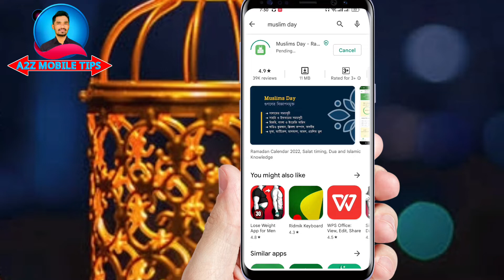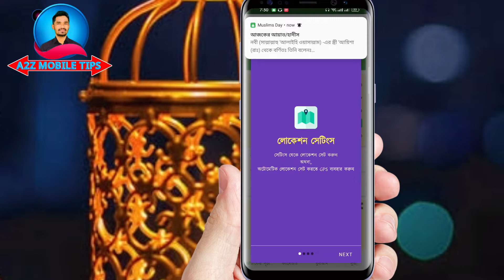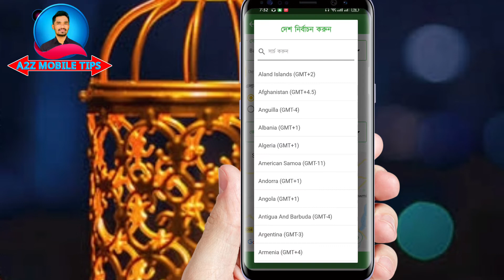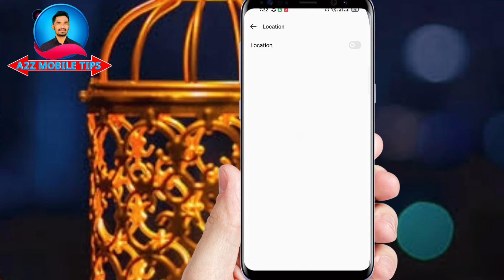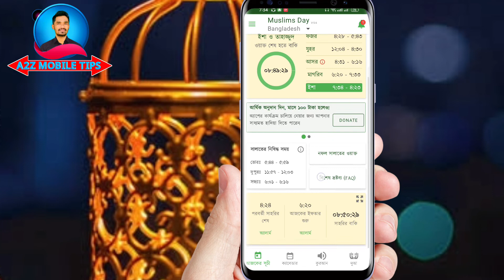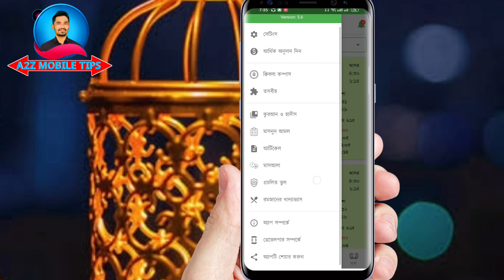সব জেলা ইফতার সেহেরি সময়সূচি ২০২২ / Iftar Seheri Time 2022 / রমজানের সময় সূচি ২০২২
Hi.a2z mobile tips
সকল উপজেলা থানা রমজানে ইফতার সেহেরি সময়সূচি ২০২২ ডাউনলোড Bangladesh
Ramjan Iftar Seheri SomoiSuci 2022
সারা বছরের সেরা মাস হলো রমজান মাস। আর রমজান মাসের গুরুত্বপূর্ণ মূহুর্ত হলো সেহরি ও ইফতারের সময়। যার কারনে আমাদের সবার প্রতিদিন সেহরি ও ইফতারের সময়সূচি ২০২২ প্রয়োজন হয়।
ইফতারের সময় রোজা ২০২২ new islamic music videos ramzan 2022 ramzan calender 2022 ২০২২ সালের কত তারিখে জেনে নিন roja kobe suru 2022  রমজানের সময় সূচি ২০২২ কত তারিখে ঈদ rojar somoi suci 2022 রোজা কোন দিন থেকে রোজা ২০২২  রমজান Ramzan 2022 রমজানের সময় সূচি ২০২২ pdf রোজার আমল সেহেরীর সময় সূচি ২০২২ সকল জেলার ইফতারের সময় ২০২২ iftarer somoi  islamic natok bangla রমজান ক‍্যালেন্ডার
লক্ষীপুর জেলার সেহরি ও ইফতারের সময়সূচি ২০২২
নোয়াখালী জেলার রমজানের ক্যালেন্ডার ২০২২
রাঙ্গামাটি জেলার রমজানের ক্যালেন্ডার ২০২২
চট্টগ্রাম জেলার রমজানের ক্যালেন্ডার ২০২২
বাগেরহাট জেলার রমজানের ক্যালেন্ডার ২০২২
যশোর জেলার রমজানের ক্যালেন্ডার ২০২২
চুয়াডাঙ্গা জেলার রমজানের ক্যালেন্ডার ২০২২
ঝিনাইদহ জেলার রমজানের ক্যালেন্ডার ২০২২
কুষ্টিয়া জেলার রমজানের ক্যালেন্ডার ২০২২
সেহরি ও ইফতারের সময়সূচি বাংলাদেশের সকল জেলার থানার উপজেলার সময়সূচি কোন জেলার কতটূকু সময় কমবে বা বারবে সব কিছু উল্লেখ্য করে ৬৪ জেলার সেহরি ও ইফতারের সময়সূচি ২০২২-রোজার ক্যলেন্ডার শেয়ার করলাম।
Ramadan 2022 calendar Bangladesh বাংলাদেশের সকল জেলার থানার উপজেলা সেহরি ও ইফতারের সময়সূচি ২০২২ ডাউনলোড রমজানের ক্যালেন্ডার রমজানের রোজার ক্যালেন্ডার ২০২২ Download
ঢাকা জেলার রমজানের ক্যালেন্ডার ২০২২ঢাকা জেলার রমজানের সময়সূচি ২০২২
টাঙ্গাইল জেলার রমজানের ক্যালেন্ডার ২০২২-টাঙ্গাইল জেলার রমজানের সময়সূচি ২০২২
দিনাজপুর জেলার রমজানের ক্যালেন্ডার ২০২২-দিনাজপুর জেলার রমজানের সময়সূচি ২০২২
গাইবান্ধা জেলার রমজানের ক্যালেন্ডার ২০২২-গাইবান্ধা জেলার রমজানের সময়সূচি ২০২২
কুড়িগ্রাম জেলার রমজানের ক্যালেন্ডার ২০২২-কুড়িগ্রাম জেলার রমজানের সময়সূচি ২০২২
লালমনিরহাট জেলার রমজানের ক্যালেন্ডার ২০২২-লালমনিরহাট জেলার রমজানের সময়সূচি ২০২২
পাবনা জেলার সেহরি ও ইফতারের সময়সূচি ২০২২
বগুড়া জেলার রমজানের ক্যালেন্ডার ২০২২-বগুড়া জেলার সেহরি ও ইফতারের সময়সূচি ২০২২
জয়পুরহাট জেলার রমজানের ক্যালেন্ডার ২০২২-জয়পুরহাট জেলার সেহরি ও ইফতারের সময়সূচি ২০২২
চাপাইনবয়াবগঞ্জ জেলার রমজানের ক্যালেন্ডার ২০২২-চাপাইনাবাবগঞ্জ জেলার সেহরি ও ইফতারের সময়সূচি ২০২২
নওগা জেলার রমজানের ক্যালেন্ডার ২০২২-নওগা জেলার সেহরি ও ইফতারের সময়সূচি ২০২২
সিরাজগঞ্জ জেলার রমজানের ক্যালেন্ডার সৌদি আরবের রমজানের সময়সূচি ২০২২
হবিগঞ্জ জেলার রমজানের ক্যালেন্ডার ২০২২-হবিগঞ্জ জেলার রমজানের সময়সূচি ২০২২
নেত্রকোনা জেলার রমজানের ক্যালেন্ডার ২০২২-নেত্রকোনা জেলার রমজানের সময়সূচি ২০২২
শেরপুর জেলার রমজানের ক্যালেন্ডার ২০২২-শেরপুর জেলার রমজানের সময়সূচি ২০২২